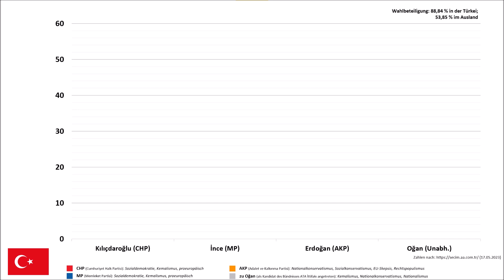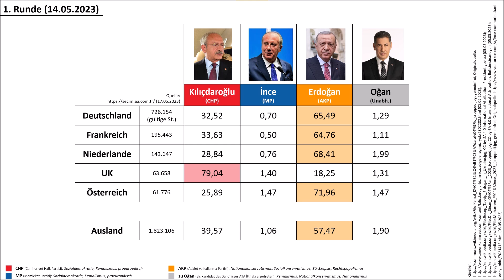Präsidentschaftswahl Türkei 2023: Das Ergebnis der 1. Runde (Erdoğan, Kılıçdaroğlu)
Die 1. Runde der Präsidentschaftswahl in der Türkei hat zwar noch keine Entscheidung gebracht, aber nichtsdestotrotz lohnt sich ein Blick auf das Ergebnis der 1. Wahlrunde.